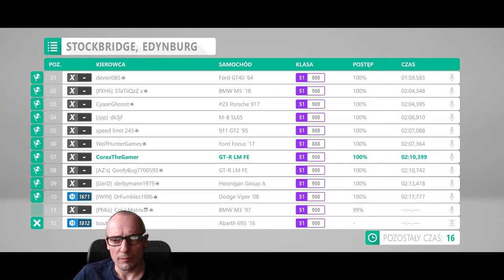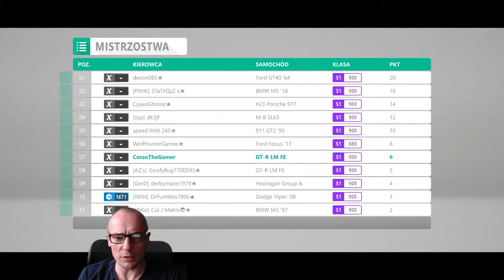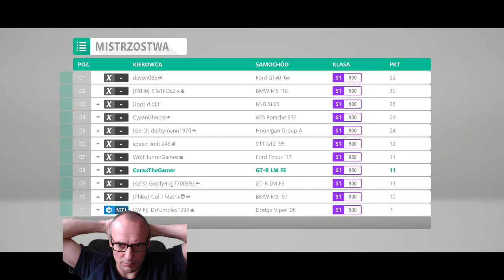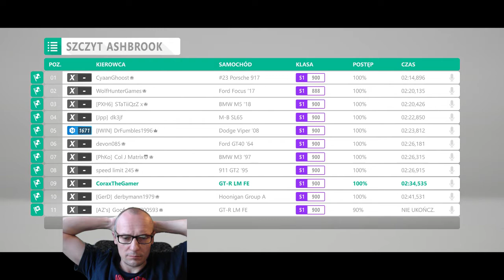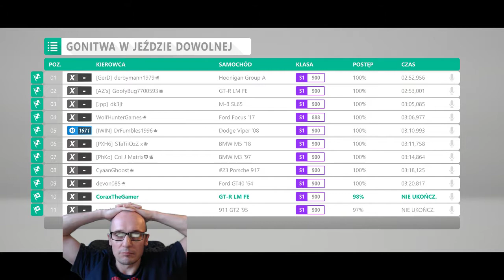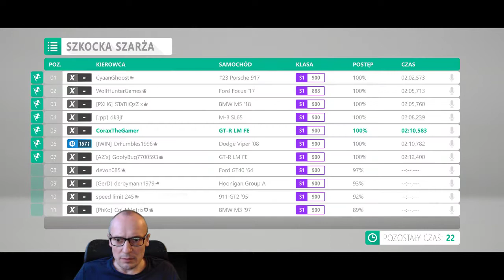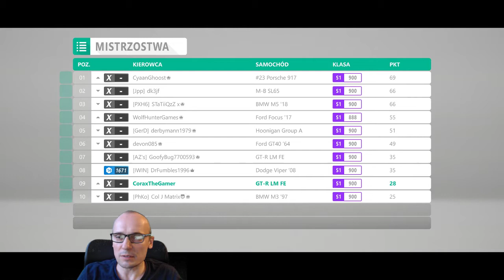Forza Horizon 4. Odcinek. 54 - 4. przygoda online do klasyfikacji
Gameplay / Tutorial Forza Horizon 4